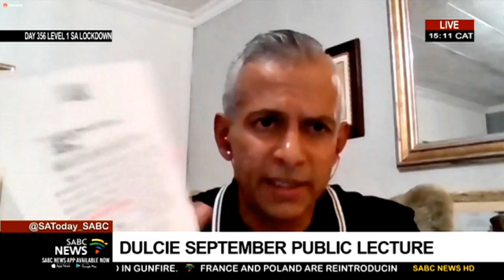Public lecture on anti-apartheid activist Dulcie September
Freedom Park together with the Nelson Mandela Foundation and EMS Productions are hosting a Public Lecture on anti-apartheid activist Dulcie September. Let's take you there live now...